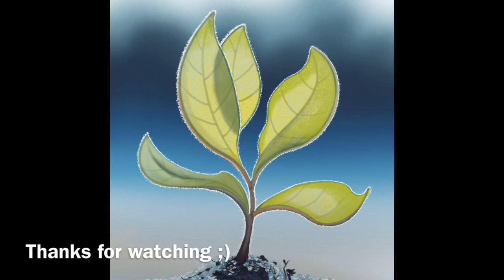Tree Sapling tutorial work along with JJ by Alex Rippey.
Happy Spring!
Inspired by one of my favorite Procreate teachers.
To all of these generous talented people like JJ, thanks for being here and sharing your skills with us.